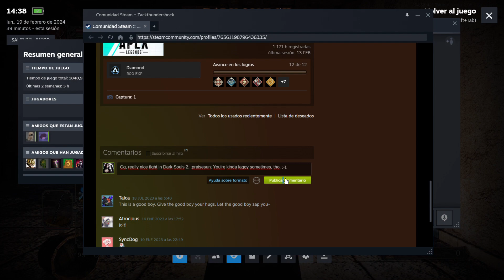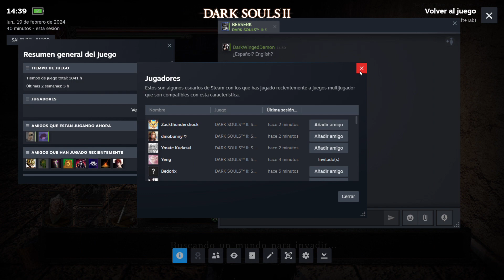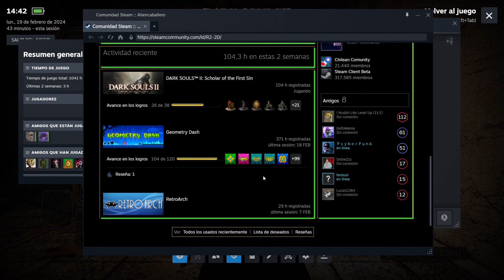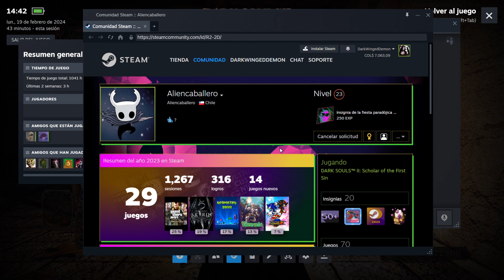Para cerrarle la boca a @AKni_ght ¿Quién fue el primero en romper las reglas?